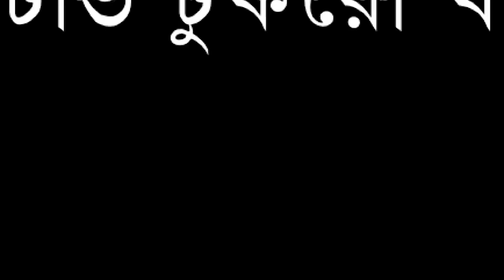ইরানে ইসরায়েলের গোপন পরিকল্পনা !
Our unique platforms are:

Youtube.com/changetvpress